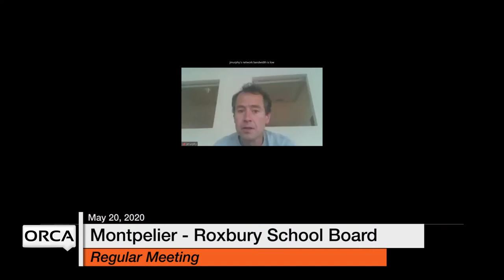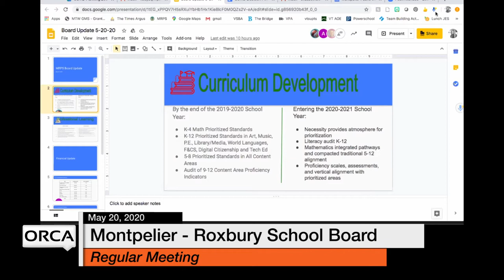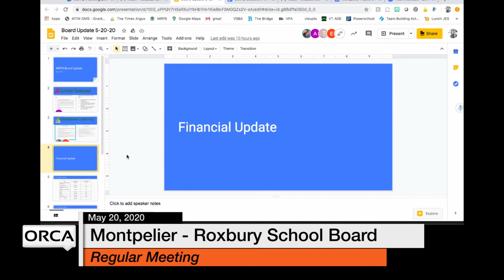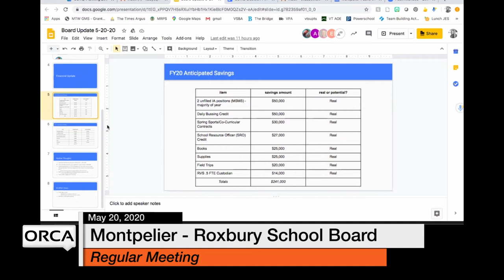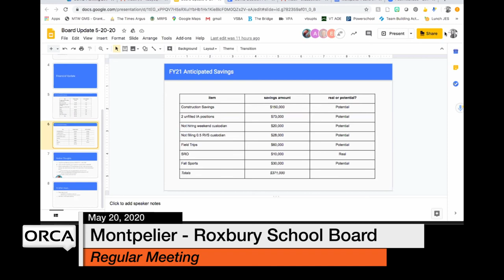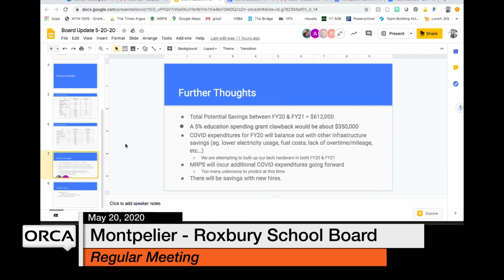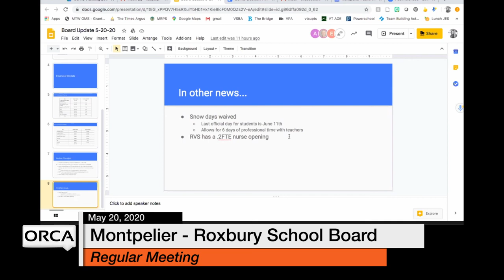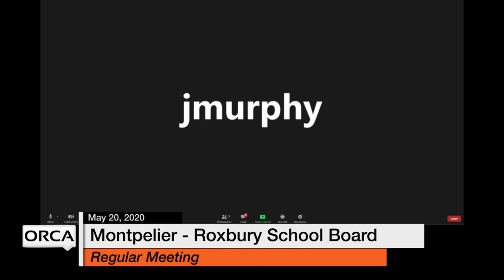Montpelier - Roxbury School Board - May 20, 2020